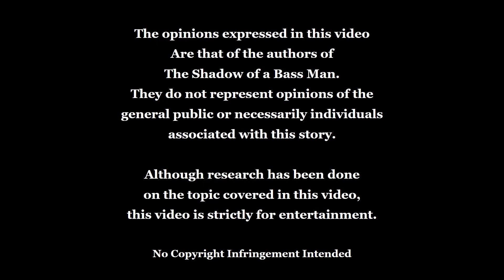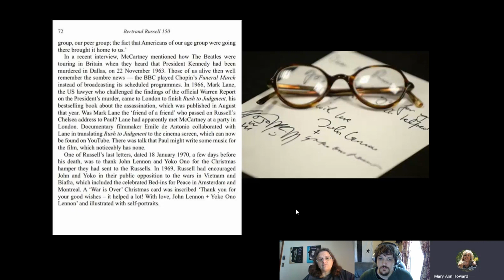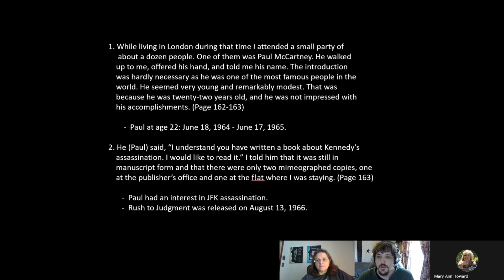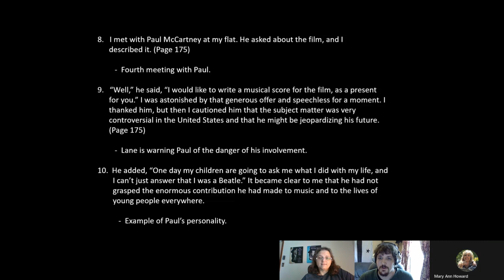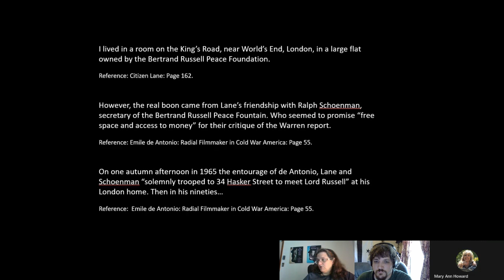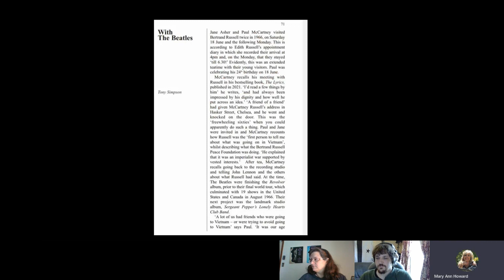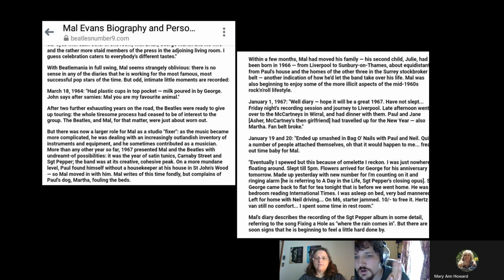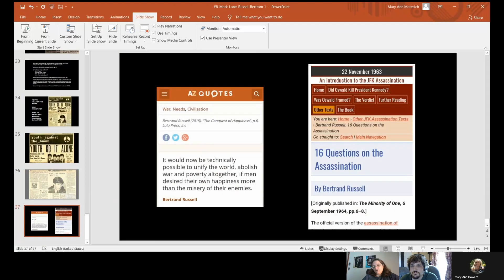#8 Paul McCartney, Mark Lane and Lord Bertrand Russell discussed with filmmaker John M Hollback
Paul McCartney's death and replacement is always shrowded in why would this happen.  Why would anyone want to replace one of The Beatles.  We delve into this topic discussing the meetings and timelines Paul had with Mark Lane, one of President Kennedy's advisors and Lord Bertrand Russell with John M Hollback a fellow researcher and filmmaker.